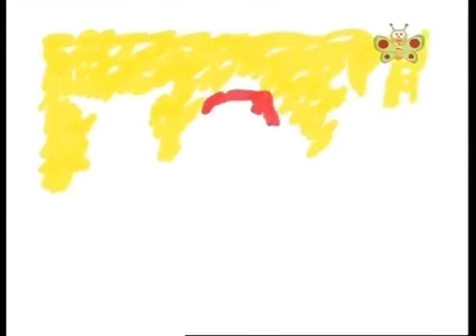babytv From 2009 Part 6